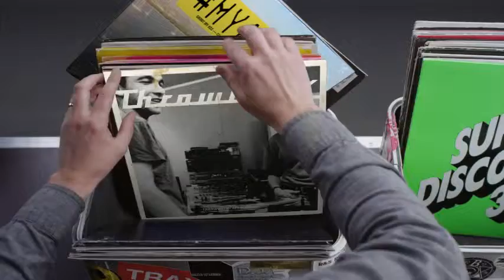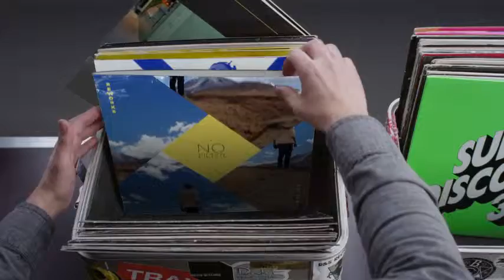Hashtag My Ass - Iammrk Record Box